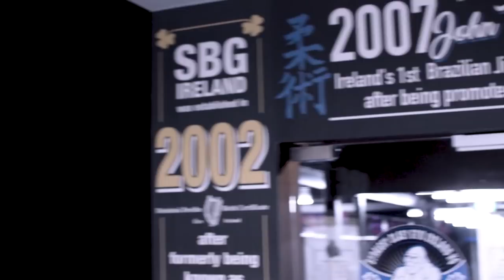My MMA Training at SBG Ireland • Martial Arts Journey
I've trained for three months at SBG Ireland together with the pro MMA team at head coach John Kavanagh's classes. Join me in this Martial Arts Journey as I show you some of my experiences in a day at the gym and around it.